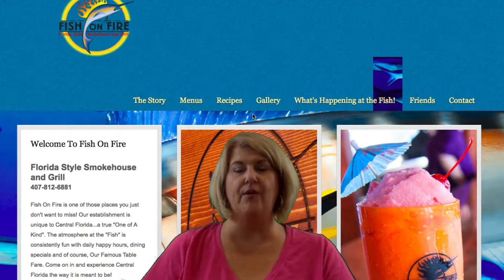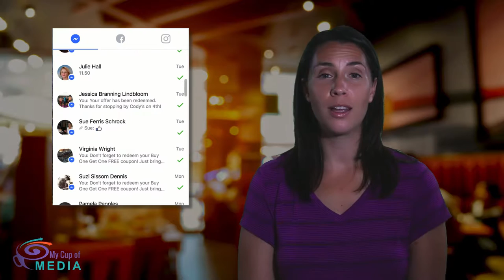Fish on Fire Restaurant Orlando- Need more customers for your restaurant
This video was created for Fish on Fire, but if you need more customers for your business, we'd love to help.